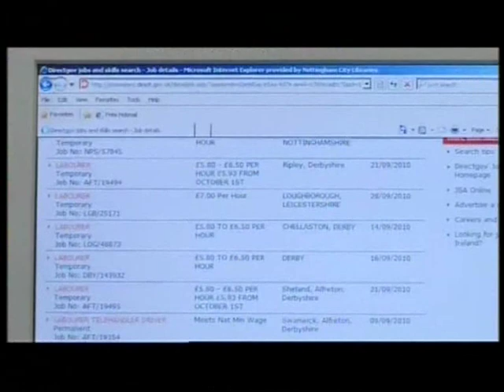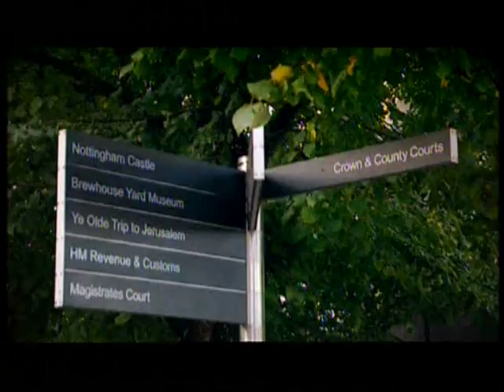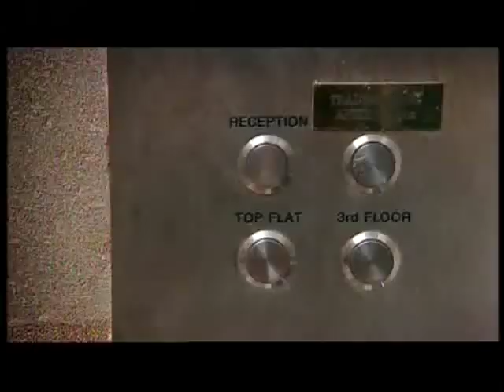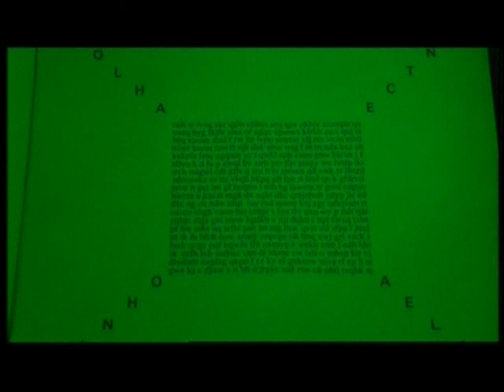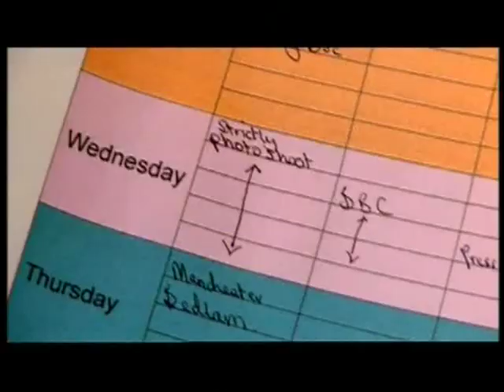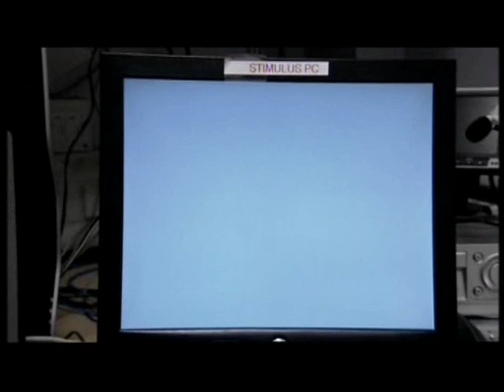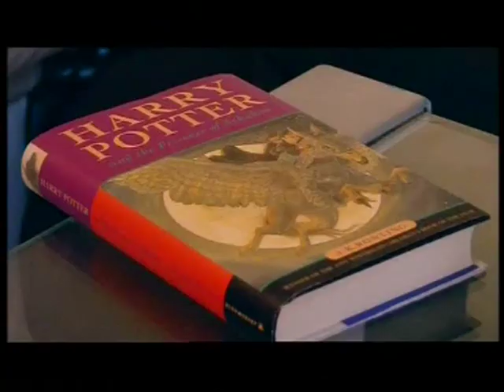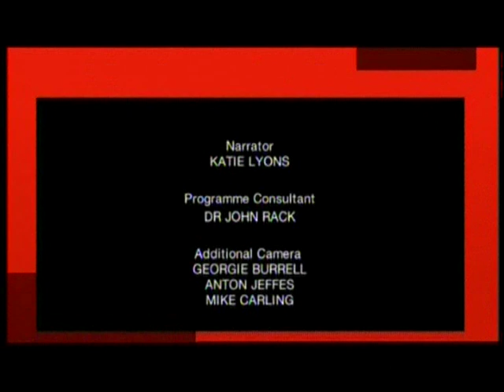Kara Tointon - 'Don't Call Me Stupid' Part Four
Final part of this BBC Three documentary on dyslexia